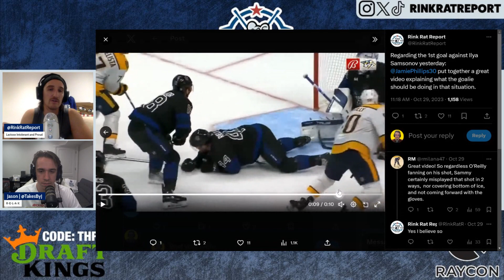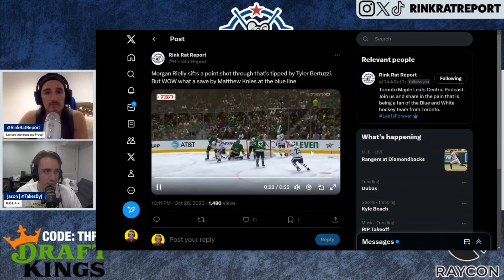Offseason Mistakes? Evaluating the Leafs’ Newest Additions | Rink Rat Report Podcast | Nov 2, 2023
Welcome back to another episode of the Rink Rat Report Podcast.

This week we take a look at the underlying themes and our biggest takeaways from Leafs’ games this past week. Next we do a dive into some interesting underlying statistics from the Leafs this past season and what it means about their play. Lastly we close out the episodes by analyzing the Leafs’ offseason acquisitions. How have they fit so far and will they ever fit on this roster? (Note we forgot Ryan Reaves in this discussion)

00:00 Introduction 3:06 The week that was 13:41 Biggest Takeaway this week 27:30 Stats or fiction? 46:58 New Leafs additions and how they are adjusting

Presented by DraftKings